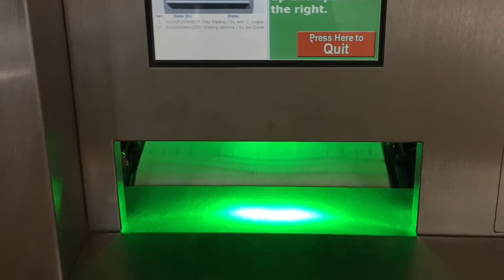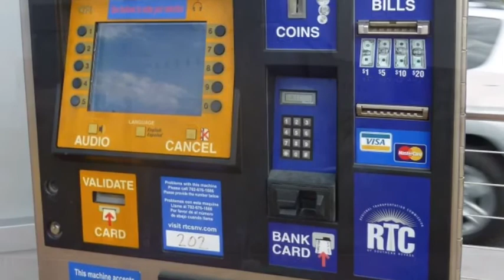Requisite Factors - Jeffery Chuck Funnel of Trouble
Las Vegas Centennial Hills Library Art display Nov 2019; Summerlin Red Rock Casino landscape Nov 2019; Downtown Summerlin 2014; Downtown Las Vegas 2014;  Las Vegas Strip 2014; Tennis Live 2012 Las Vegas; San Diego Veterans Day Parade.   Thank you very much.